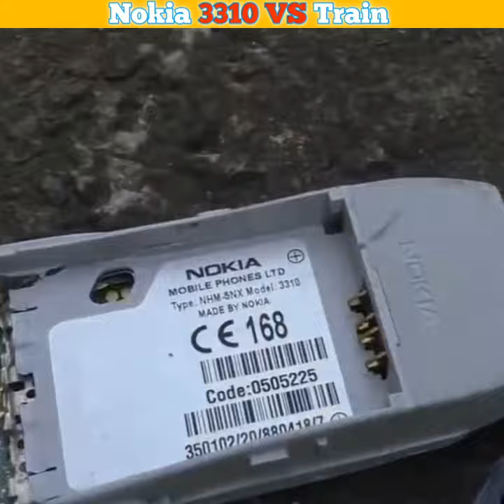🤔Nokia 3310 VS Train 😱कौन जीतेगा🔥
🤔Nokia 3310 VS Train 😱कौन जीतेगा🔥 shor Short Facts

amit bhadana
amit xyz
army status
avengers
avengers short video
balveer ka cartoon
best hairstyles for men
bhojpuri song
bhoot ka natak
bhoot ki darawni videos
bhutiya cartoon
black hole remix
blackpink
bobby
boby chaurasiya
bts cute life
cartoon cartoon
patli kamariya mor hai hai
pragati verma
status
taarak mehta ka ooltah chashmah
techno gamer
uk 07 rider
12 ladke song
aayu and pihu show
amazing facts
balveer
balveer return
besharam rang song
bhoot
bhoot bhoot
bhoot wala
bike stunt
bts
cid
comedy
makeup
momos
movie
attitude status
bike rider
cycle
daku
drawing
food shorts
happy new year 2023 status
kite flying
ktm
mc stan song
pathan trailer
shorts
short video
sourav joshi vlogs
techno gamerz
gta 5
song
crazy xyz
mc stan
free fire
tarak mehta ulta chashma
facts
free fire video
fact
patang
Shorts feed
YouTube search
Browse features
Channel pages
Suggested videos
Other YouTube features
Hashtag pages
Sound pages
Playlist page
External